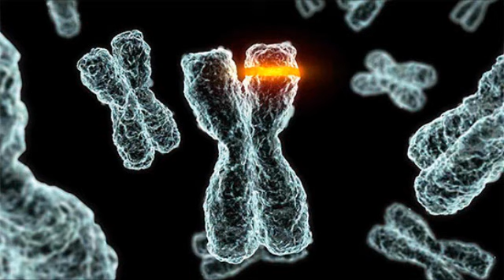Клонирование (рассказывает Константин Северинов)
Клонирование — появление естественным путём или получение нескольких генетически идентичных организмов путём бесполого (в том числе вегетативного) размножения... Рассказывает биолог Константин Северинов. Программа "Передача данных". Ведущая - Мария Баченина.
Константин Викторович Северинов  — специалист в области молекулярной биологии (регуляция транскрипции генов бактерий), профессор Сколковского института науки и технологий, профессор Ратгерского университета (Нью-Джерси, США), заведующий лабораториями в Институте молекулярной генетики РАН и Институте биологии гена РАН.